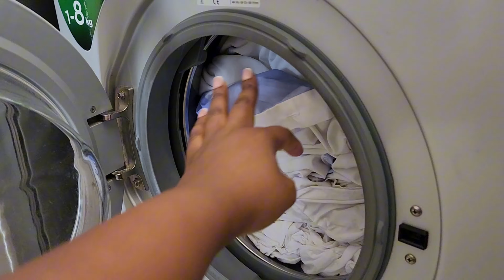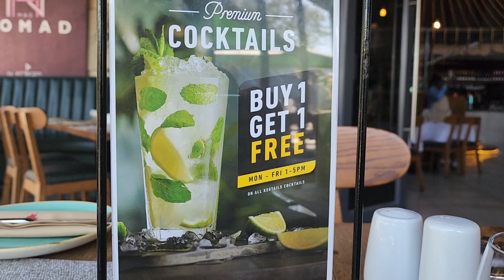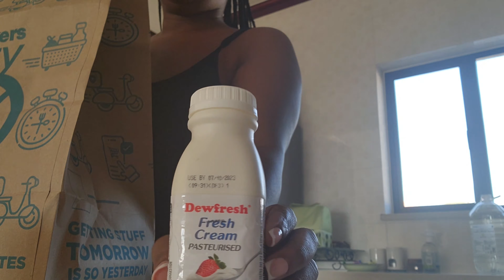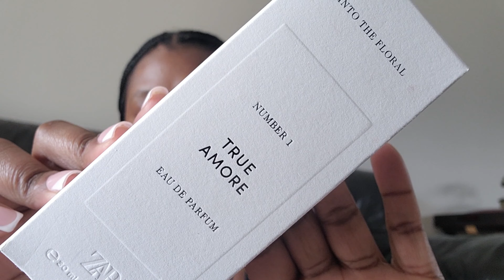vlogtober ep 2: Dates, cook with me, new Zara fragrances and Superbalist haul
Hello loves.